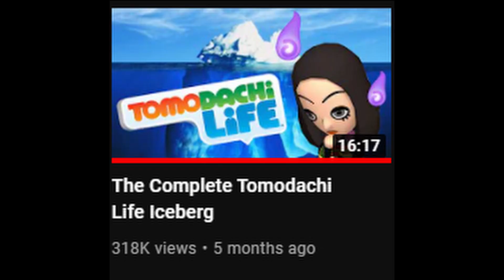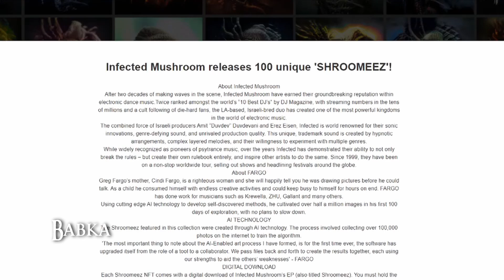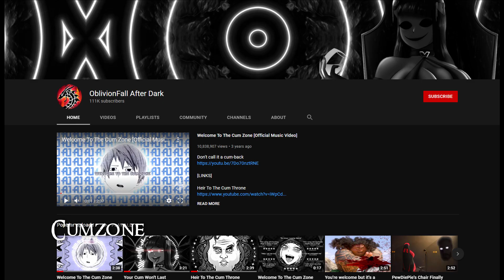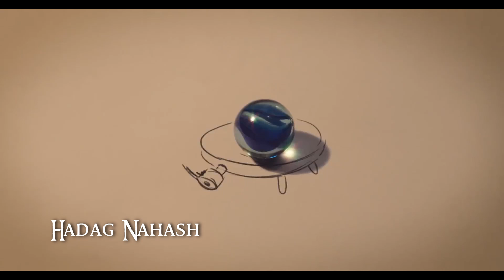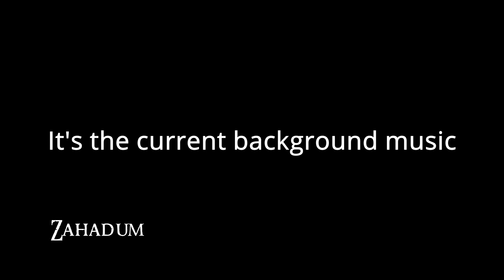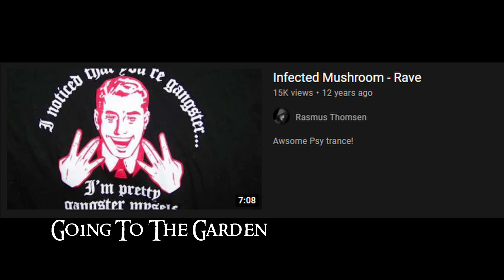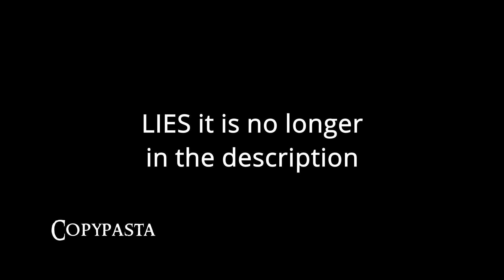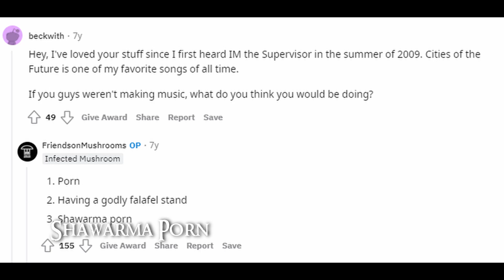The Ultimate Infected Mushroom Iceberg (feat. SkrubWhoSucks)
FINALLY, AFTER WEEKS OF STRIFE I HAVE DONE IT! After this, I have no uploads planned for circa five months, so consider this my big send-off for the time being. Again, many thanks to the Infected Mushroom community, none of this could have been possible were it not for all of you guys!